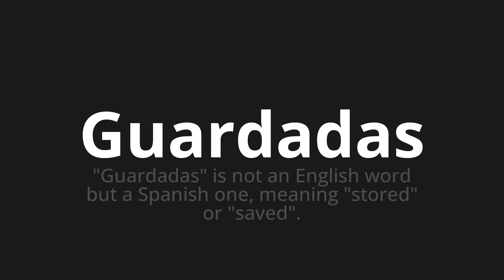How to pronounce Guardadas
🌍 Learn a new language now Master the Pronunciation of 'Guardadas WHICH MEANS SAVED' - which means : "Stored" is not an English word but a spanish one, meaning "stored" or "saved". 📝 with @HTPronounce 🎓🗣️ - [Your Guide to Portuguese]

Learn to pronounce 'Guardadas' perfectly in Portuguese with our easy and engaging tutorial by @HTPronounce! 📖📽️ In this comprehensive video, we provide you with native speaker examples 🗣️👂 and phonetic breakdowns 🎵 to ensure you get the pronunciation just right.

How to say Guarded in Portuguese